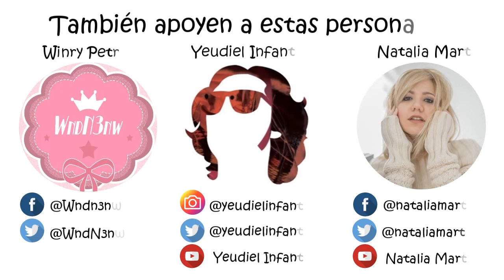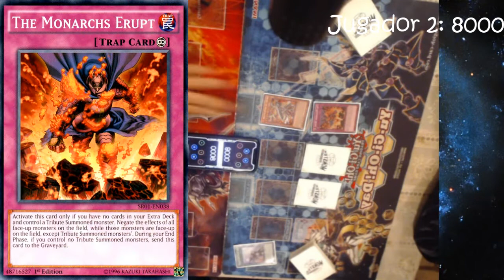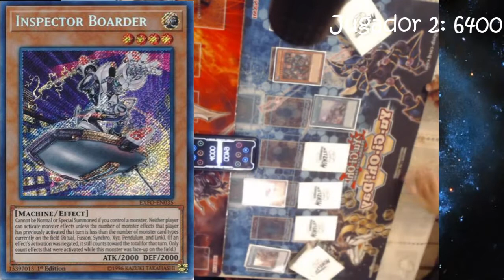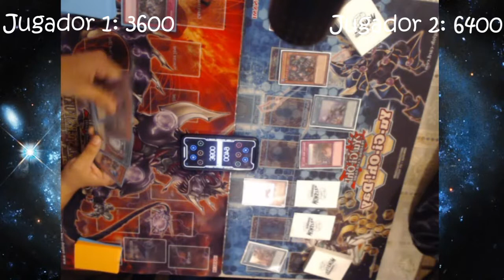Comentando Duelos #26: EVIL EYE VS TRUE DRACO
Enlaces donde puedes contactar con Winry para poder comprar sus dibujos shidoris y saber en que eventos va a estar:

Apoya un buen a las personitas que ando ayudando en este canal porque son talentosas y porque soy el Tío Tlakoyo y te lo ordeno. :v

Dale like a mi página, suscríbete a YT y apóyame en Twich para que me ayudes a crecer y me saques de la pobreza para traerte mejores directos, juegos y vídeos, por favor.